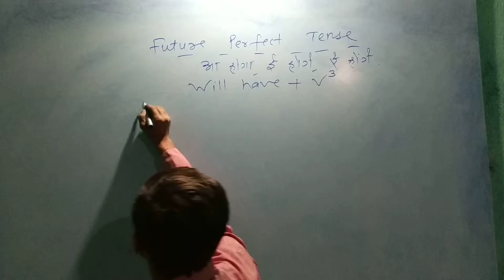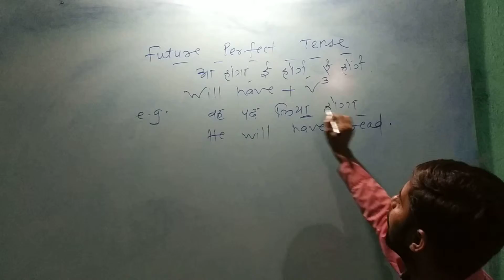Future Perfect Tense